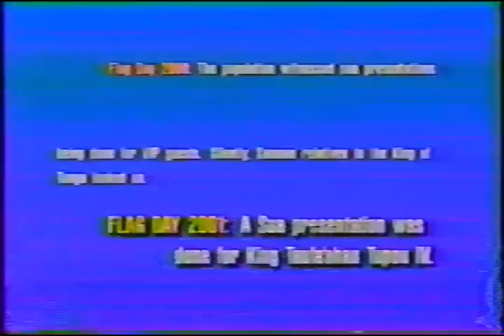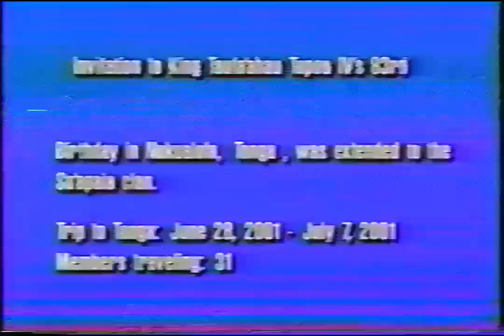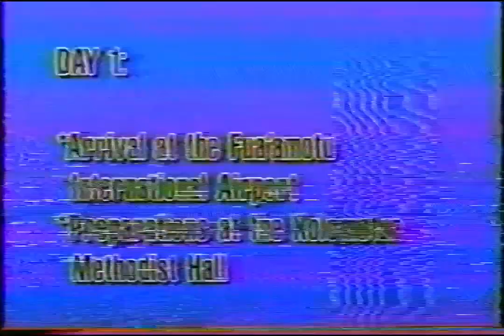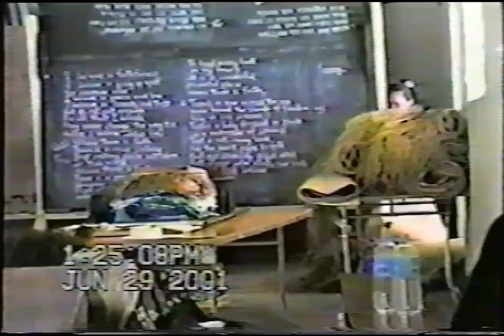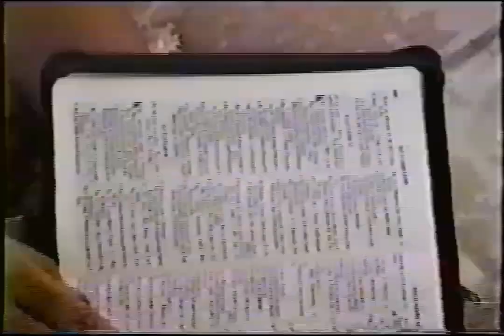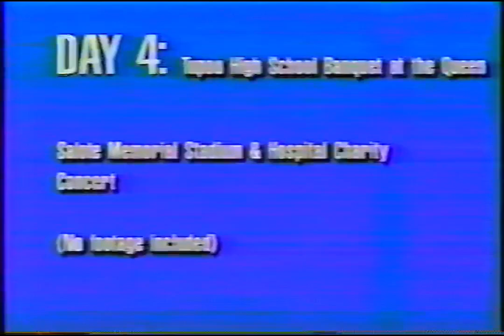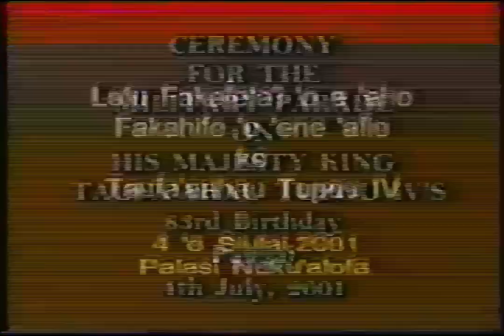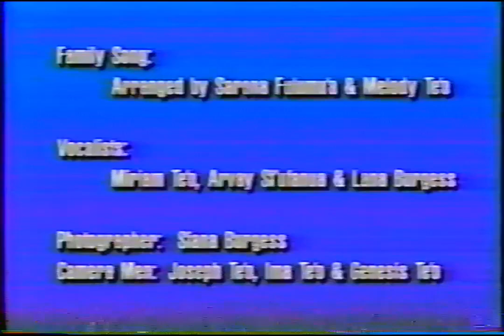Queen + King of Tonga visit Aunty Salote's Home in Utulei American Samoa